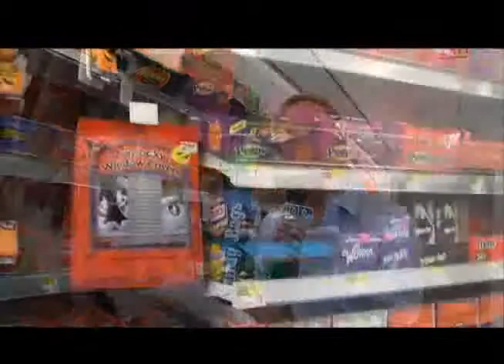Phillip Phillips interview w/ Eric All Access - Halloween Fright Night 2012